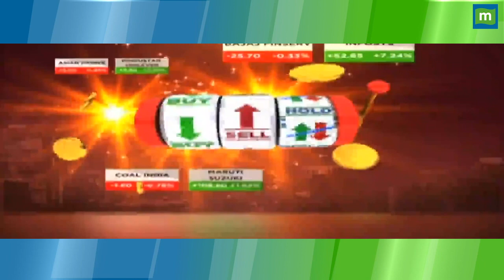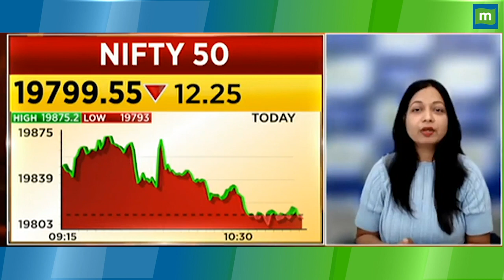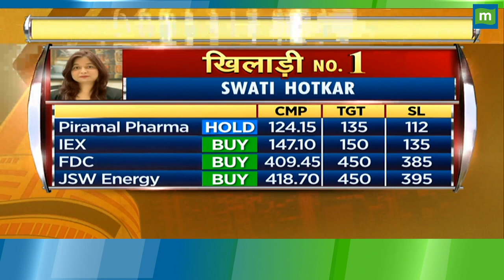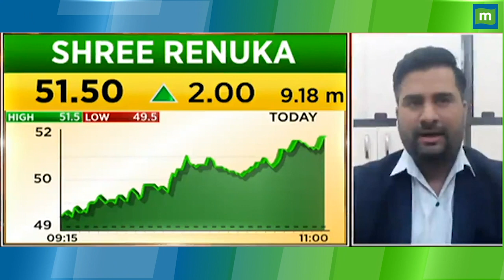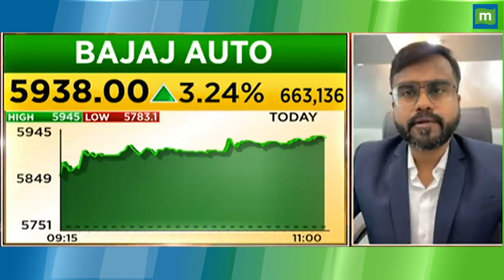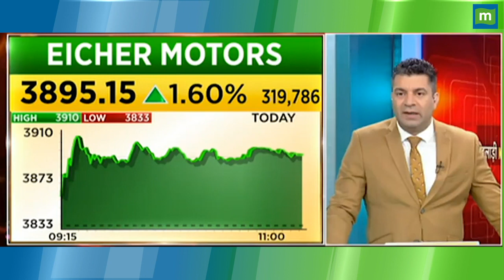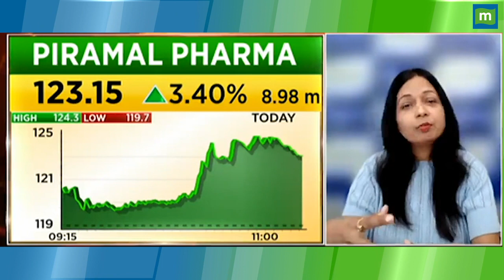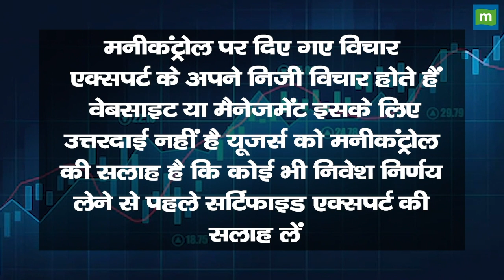रिटर्न के मामले में कौन खिलाड़ी है आगे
Stock Tips: अगर आप भी शेयर बाजार में निवेश करना चाहते हैं तो इन 3 खिलाड़ियों से जानिए कि बाजार के किन शेयरों पर इनको भरोसा है। अगर रियल एस्टेट सेक्टर में आप निवेश करना चाहते हैं तो जानिए इस सेक्टर के किन शेयरों में पैसा लगाना ठीक है।